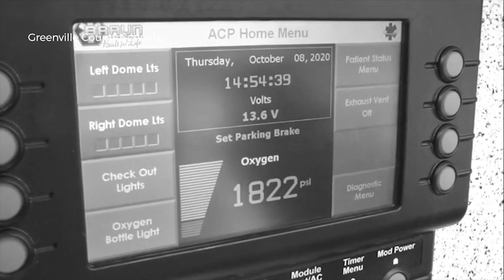SC virtual teacher saves life